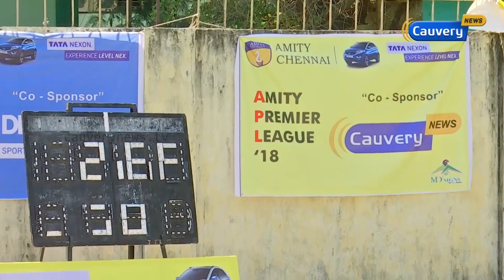சென்னையில் களைகட்டும் கல்லூரிகளுக்கு இடையிலான விளையாட்டு போட்டிகள் | Amity Premier League